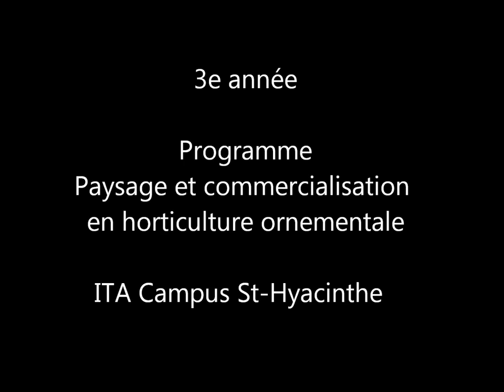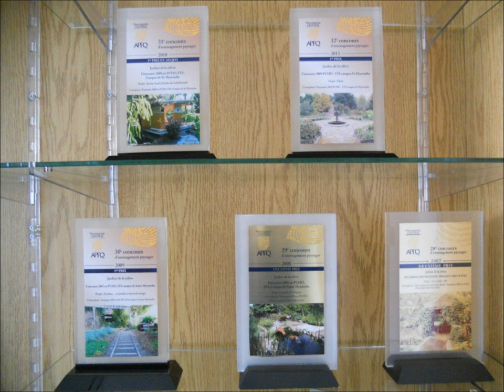La troisième année en Paysage et commercialisation en horticulture ornementale, PCHO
Visite en photos des activités effectuées par les étudiants de deuxième année du programme PCHO de l'Institut de technologie agroalimentaire, campus de Saint-Hyacinthe. Visitez notre site pour plus d'information sur les inscriptions.